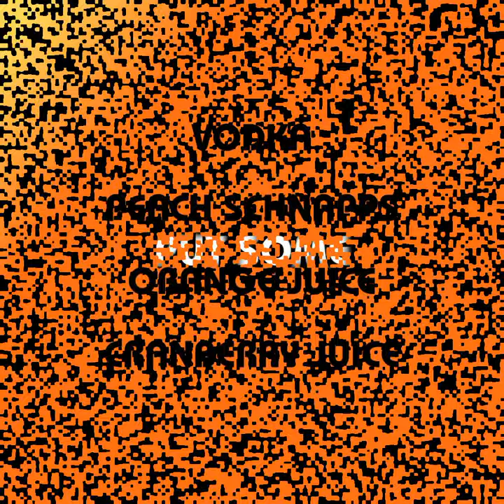SEX ON THE BEACH cocktail ( recipe and how to make )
Make simple and easy "SEX ON THE BEACH"  cocktail with best cocktails in the world tutorial. 1 minute cocktails.

RECIPE :

Ingredients for Sex On The Beach cocktail in Centiliters

    4,5 CL.     VODKA
    2,5 CL.     PEACH SCHNAPPS
    4,5 CL.     ORANGE JUICE
    4,5 CL.     CRANBERRY JUICE

 Ingredients for Sex On The Beach cocktail in Ounces

     1,5 OZ.     VODKA
     0,7 OZ.     PEACH SCHNAPPS
     1,5 OZ.     SIMPLE SYRUP
     1,5 OZ.     LEMON JUICE

EQUIPMENT :

     Jigger
     Shaker
     Strainer
     Hurricane glass

HOW TO MAKE :

    Shake all ingredients with ice and fine strain into a hurricane glass filled with ice.

GARNISH :

    Orange slice

HISTORY :

   It’s unclear exactly when or where the drink was invented, but popular liquor-soaked lore points to a Florida bartender who created the drink in 1987 as part of a liquor distribution company’s promotion to sell peach schnapps. The only problem with that theory, however, is that the drink was already included in the 1982 “American Bartenders School Guide to Drinks.”

REVIEW :

   The Sex on the Beach cocktail is known as much for its provocative name as its fruity, refreshing taste.

SOURCES :

    Liquor
    Diffords guide
    The spruce eats
    Educated barfly
    Steve the Bartender
    Steve the Barmen
    Howcast
    GQ
    Master the classics
    Cocktail Chemistry
    IBA